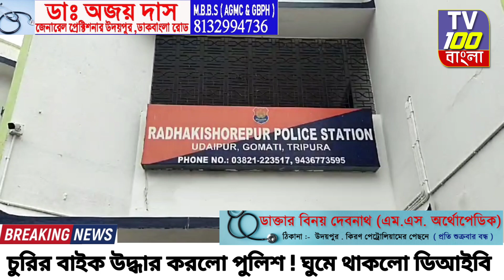বাইক চোরকে গ্রেফতার করলো পুলিশ ! উদয়পুরে ঘুমে থাকলো গোয়েন্দা ডিআইবি ওয়াচার ।